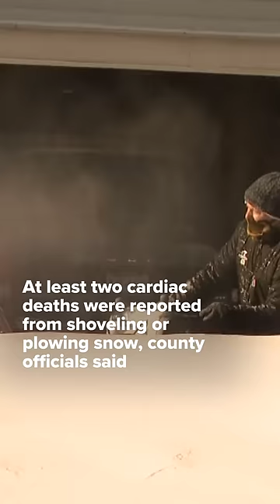Winter Storm Elliot hammers Buffalo as death toll rises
Winter Storm Elliot dumped dangerous amounts of snow in Buffalo over the weekend, killing at least 28 people. A driving ban enacted during the storm was loosened in some parts of the city after military police came to the area to enforce it.